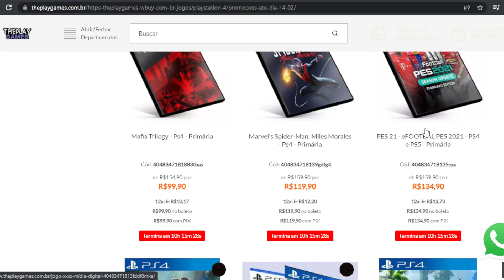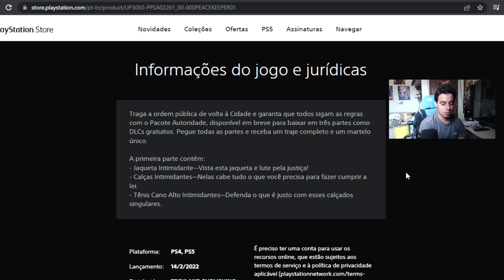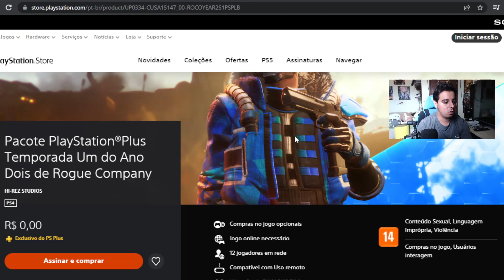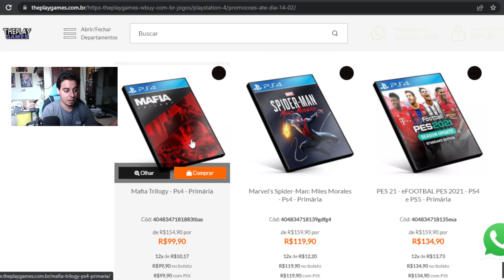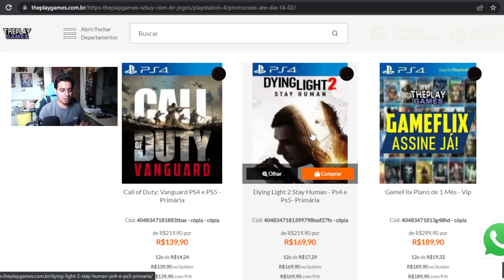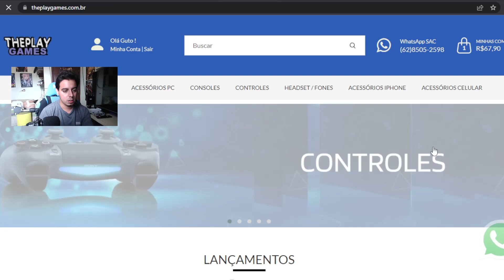CORRE !! NOVOS PRESENTES GRÁTIS NO PS4 AGORA !!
Cisne Games